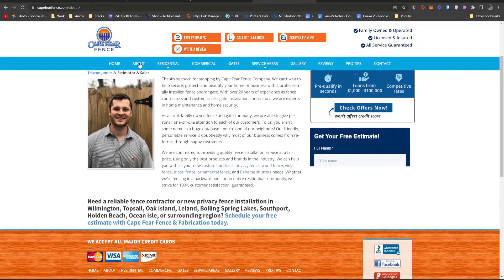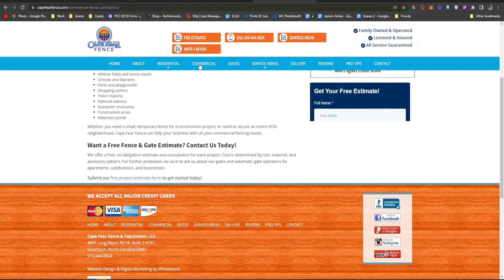Fence Repair Southport | Cape Fear Fence & Fabrication, LLC